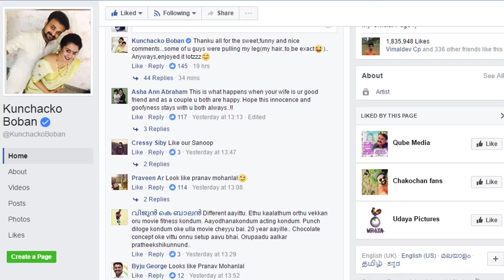പ്രണവായി വേഷമിട്ട് ചാക്കോച്ചൻ | Kunchako Boban Looks Like Pranav Mohanlal!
Watch പ്രണവായി വേഷമിട്ട് ചാക്കോച്ചൻ Kunchako Boban Looks Like Pranav Mohanlal!